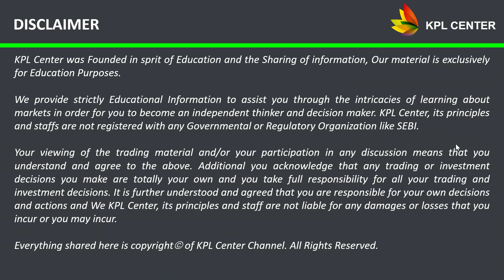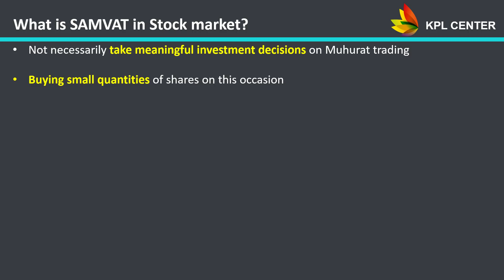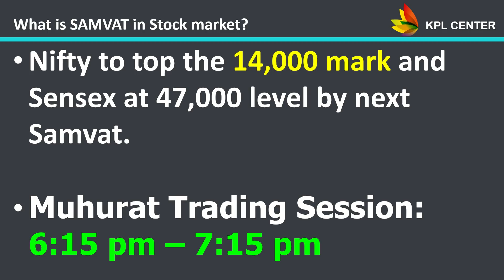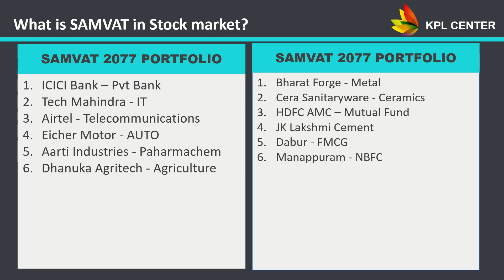WHAT IS SAMVAT IN STOCK MARKET?💥💥💥 | SAMVAT 2077 | MUHURAT TRADING 2020 STOCKS | TAMIL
INVEST IN BITCOIN & OTHER ALTCOIN CRYPTOCURRENCIES
DEMAT ACCOUNT OPENING
✔️EDELWEISS FREE DEMAT ACCOUNT OPENING (FLAT RS.10 PER ORDER, LOWEST BROKERAGE IN THE INDUSTRY)

Regards
GK